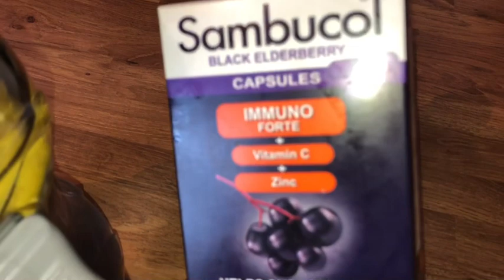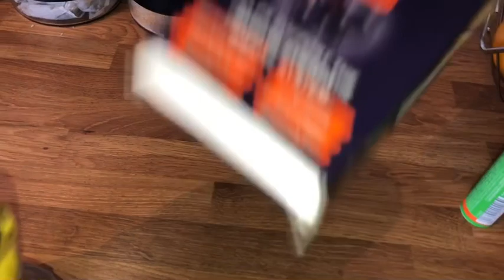CIILAJI NAFTADA WITH A LOT OF VITAMIN C